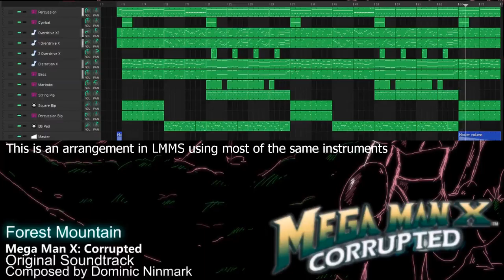Mega Man X: Corrupted - Forest Mountain (In LMMS)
I was listening to this track a few days ago, and I couldn't get it out of my head, so I decided to try my hand at making it by ear in LMMS, and I'm pretty happy with the result.
I used soundfonts for the percussion and some side instruments, but mainly samples for the lead and some other parts since LMMS doesn't support note sliding with soundfonts. And then there were some instruments that weren't from Mega Man X, so I just used some of LMMS's built-in instruments for those.

The original song was composed by Dominic Ninmark and you can check out the original video

(Also the LMMS theme I like to use can be found